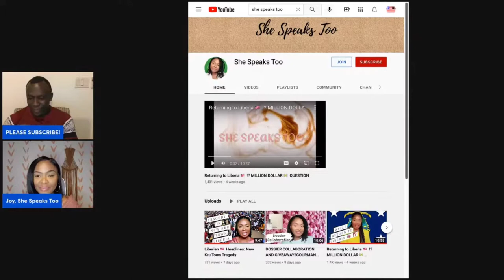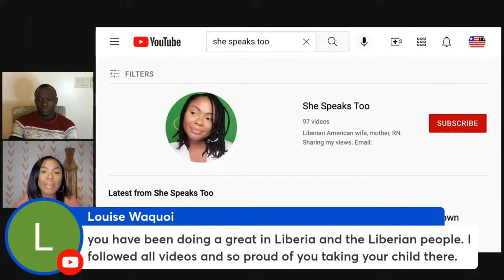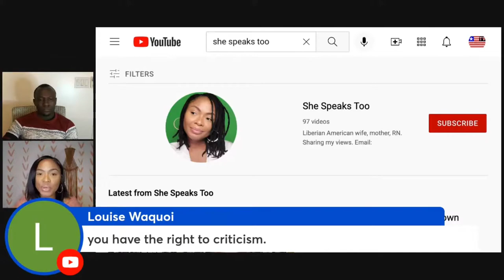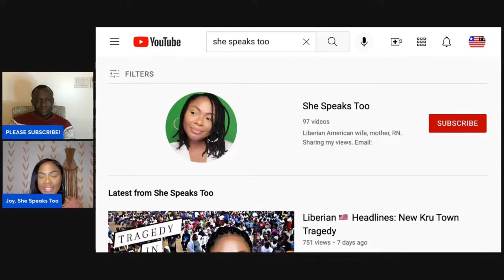Interview with Liberian TV Network❗🇱🇷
Hi 👋🏾Family‼️
I recently did an interview with Liberian TV Network.

I'm reposting if you missed it.
Link to Liberian TV Network